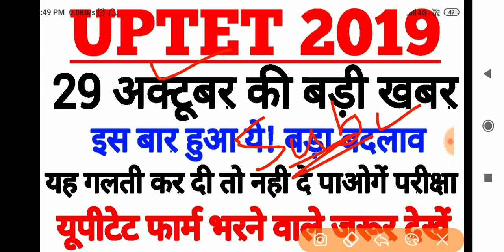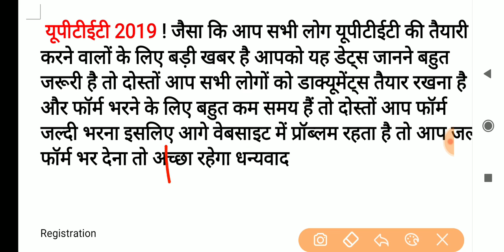UPTET latest news today | आज की बड़ी खबर | uptet 2019 | uptet syllabus 2019 | uptet exam 2019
Uptet 2019, uptet latest news today,uptet online form, uptet exam syllabus 2019, uptet exam 2019